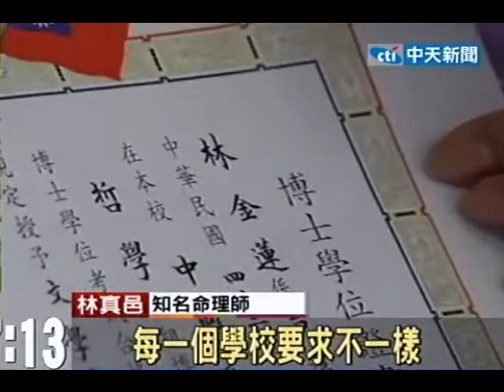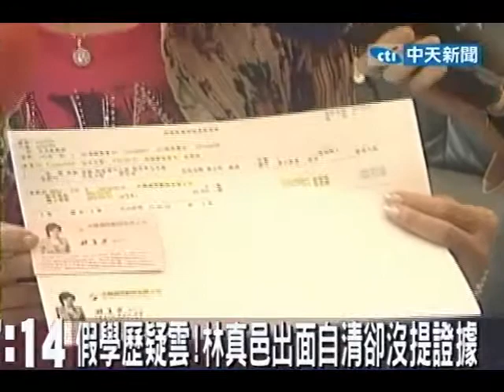假學歷疑雲！林真邑出面自清卻沒提證據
中天新聞》千算萬算，竟然沒有算出自己最重大的劫數，命理老師林真邑被自稱是她的前男友徐桂峰爆料，說她的碩博士學歷是花1萬5千塊跟1盒水梨買來的。27日台北地檢署認定林真邑的確假造學歷證明，將她依偽造文書罪起訴。林真邑聽到消息很震驚，淚眼哭訴說她的名聲被人糟蹋，堅持官司要打到底。